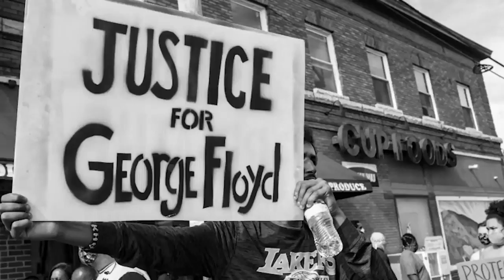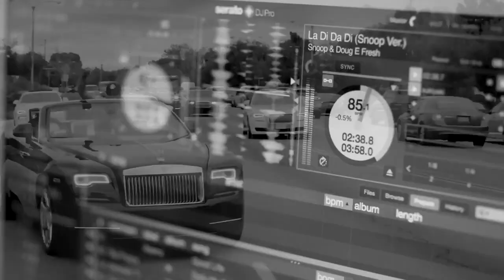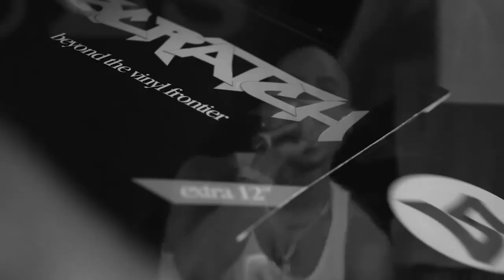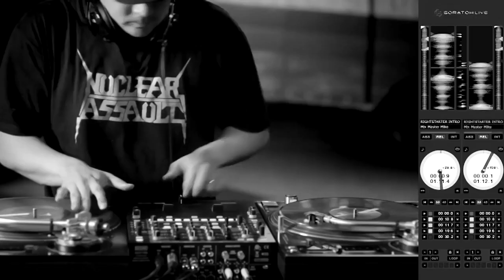mashup.Thats The Way Cant Say